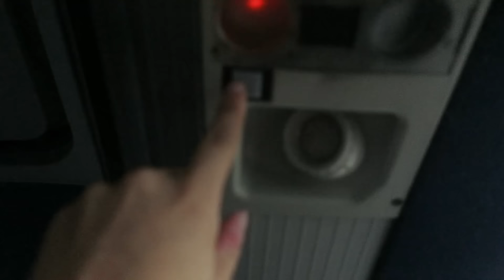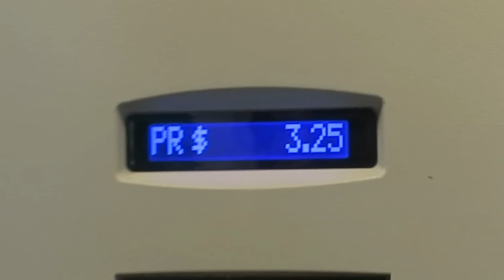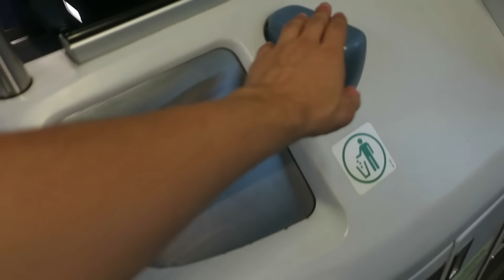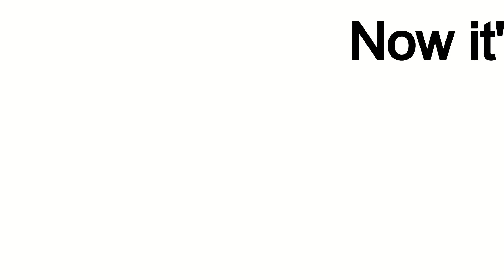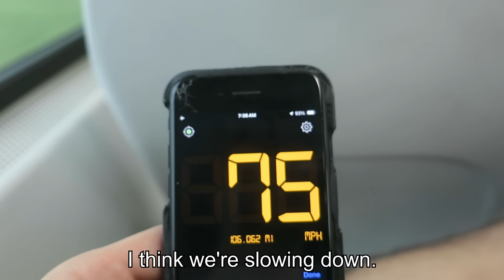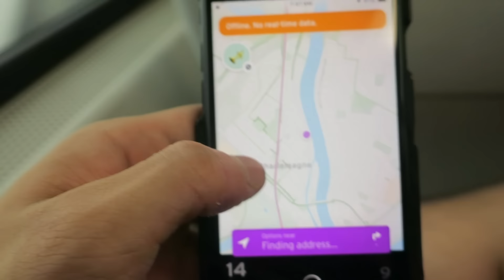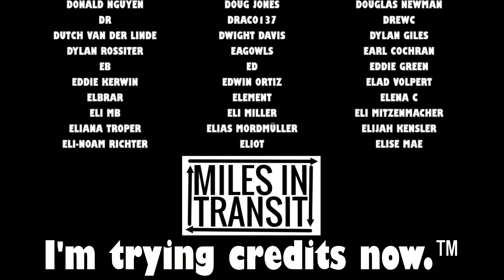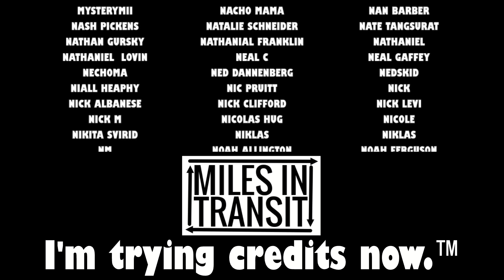Montreal Built Canada's Worst Commuter Rail Line...in 2014!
I'm open to arguments to the contrary, but it'll take a lot to convince me.